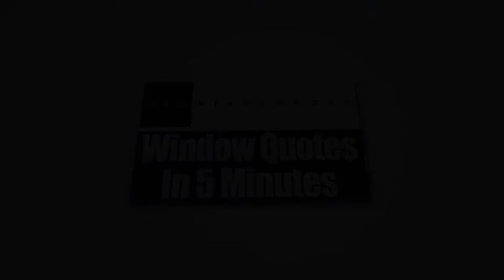Home Windows Zanesville OH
What are the advantages that you'll get if you decide to have replacement windows from Zen Windows Columbus? Well, our windows are energy efficient, very durable and are also easy to use.

Today, installing new replacement windows at home to replace your old and flawed units is no longer a difficult decision to make. In fact, they have become a necessary expense that is actually more cost-effective in the long run and which offer long-term benefits. At Zen Windows Columbus, we provide energy-efficient windows that are sure to reduce your monthly energy bills.

Zen Windows Columbus has been the choice of many homeowners when it comes to replacement windows. The company is located in the state of Ohio and is owned by Dan Wolt.

Zen Windows Columbus gives a genuinely extraordinary replacement window purchasing experience to all of its buyers. In our company, we don’t send out sales agents to your home simply because we don’t employ one. Sales agents only want to apply pressure or sales gimmicks. With Zen Windows, there is absolutely no reason for an in-home visit just to give a replacement window quote. Everything can be done online! You can make use of the internet and your smart phone or digital camera to tell us what you need.

Our process is very simple. When you email or call Zen Windows Columbus, a window quote will be emailed to you after 5 minutes. But before that, we’ll have to ask you a few basic questions about what you need for your windows. In the event that you like the quote and decide that you want to proceed, just inform us within 1 to 2 days so we can send our installation manager in your home to measure your windows. After about 2 weeks, your windows will arrive and we’ll call you to set up the day for installation.

The good thing about Zen Windows Columbus is that we'll never ask for money upfront. Until all of your windows are installed by our professional installation team and you are 100% satisfied with your new windows, you don't have to pay us anything. That puts you in control of the situation so you don’t have to worry about anything.